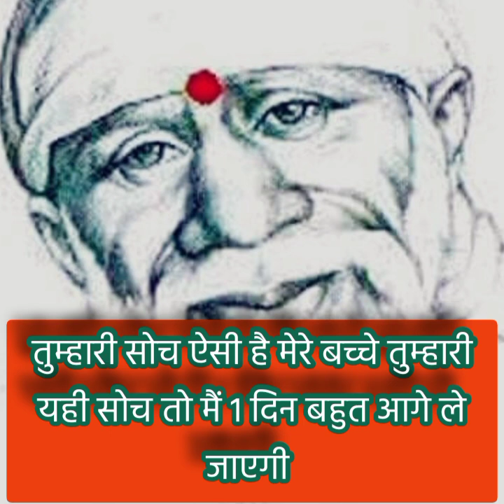Happy New year